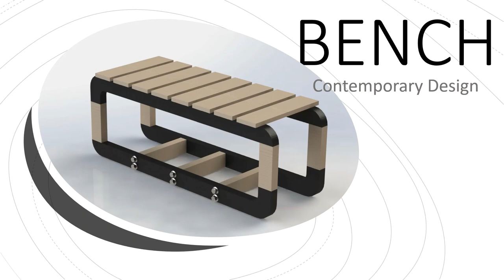BENCH Concept & Ideas with modern colors (DIY)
Simple bench design with the mixed of modern colors.
In the design using 3/4" & 1-1/2" thick wood.